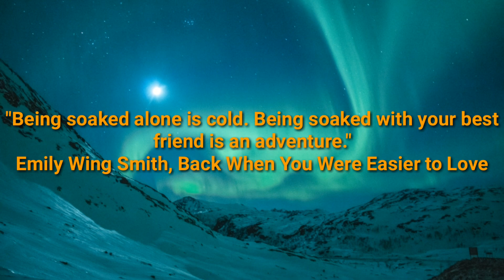Night Sky - Reed Mathis . [Free Copyright - Safe Music]